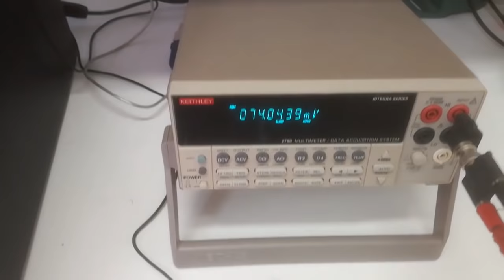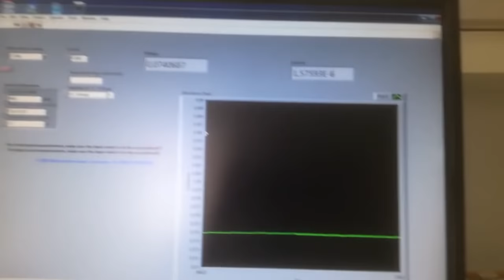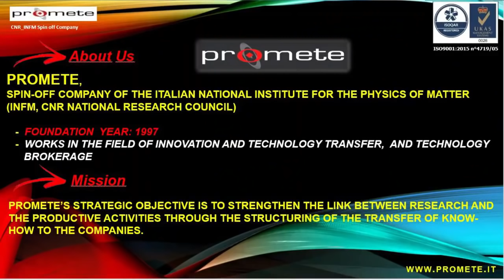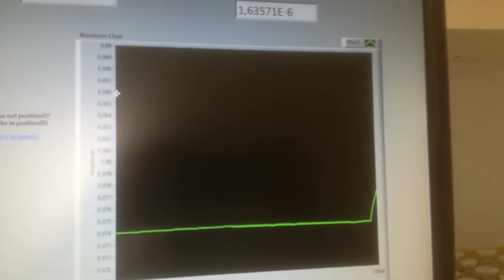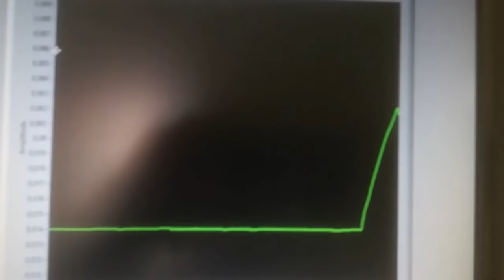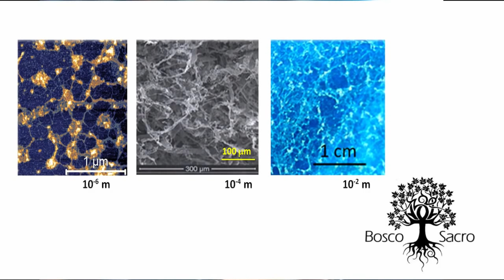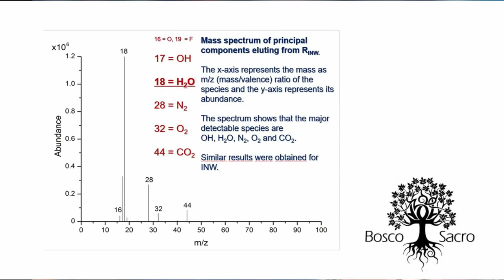PandoraTV speciale - La molecola d'acqua storia di memoria e moderna alchimia - Roberto Germano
Cosa sappiamo sull'acqua? Cosa si intende per memoria dell'acqua? Cosa e' l'acqua secca? Acqua ed Omeopatia che relazione esiste?

Roberto Germano, fisico della Materia fondatore e CEO di Promete e facente parte del team italiano riconosciuto (e.g. Del Giudice, Elia, Preparata, Vitiello) a livello mondiale sulla ricerca delle proprieta' sconosciute dell'acqua.

Aiutaci ad arrivare a 10mila abbonati al canale YouTube e diventeremo, tutti insieme, il centro di gravità permanente della conoscenza:  @PandoraTV

Abbonamento ARIA 2 € al mese
Abbonamento TERRA 5 € al mese
Abbonamento ACQUA 10 € al mese
Abbonamento FUOCO 20 € al mese